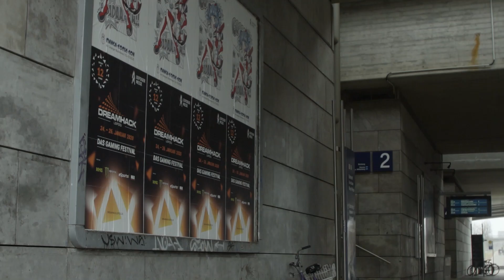We went to DreamHack Leipzig and it was AWESOME!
Wanna know what it's like to go to a DreamHack event? We went to checkout the LAN and DreamLeague Major and had a blast! Check out the highlights 😎